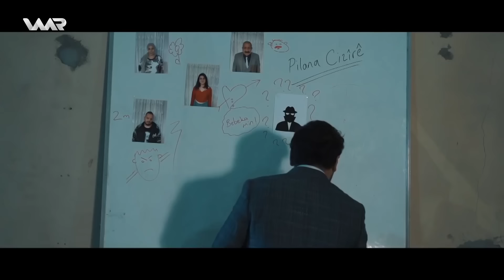Hewşa Remezanê - Deno, Erdal û Bahoz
Deno, Erdal û Bahoz | دەنۆ، ئەردال و باهۆز